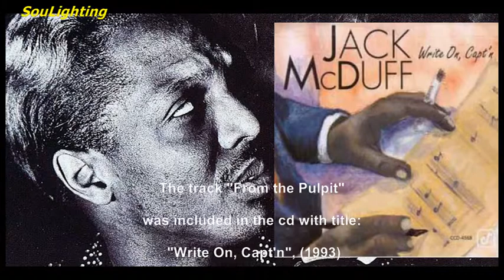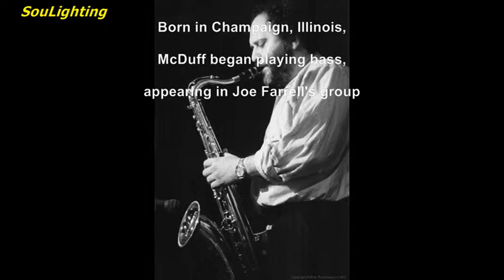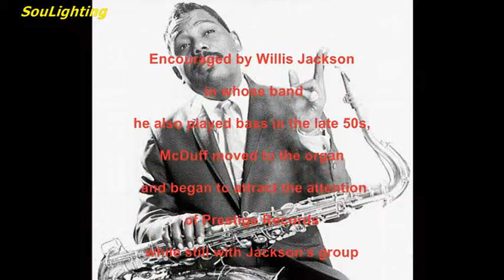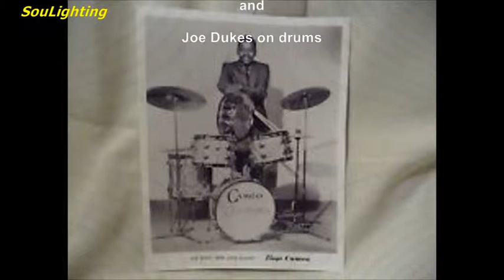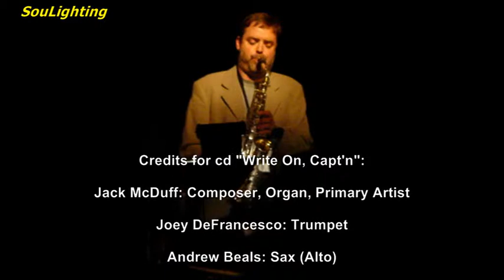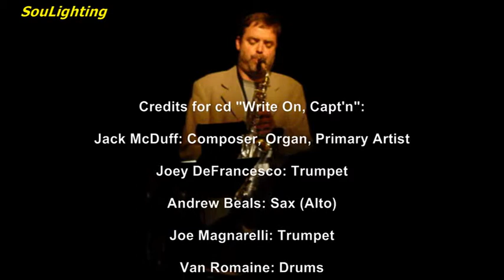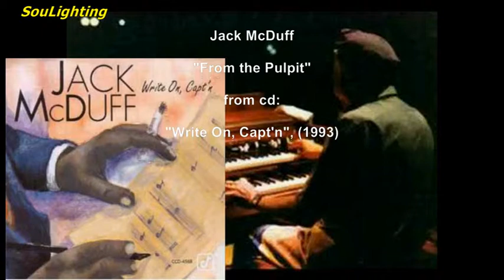Jack McDuff - From The Pulpit (from the cd: Write On, Capt'n, 1993)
“From the Pulpit”, Performed: Jack McDuff,
Composed: Jack McDuff
Cd: Write On, Capt'n,  Release Date: 1993, Recorded Date: June 3, 1993 & June 4, 1993, Styles: Jazz, Soul Jazz, Smooth Jazz

"Brother" Jack McDuff (Sept 1926 – Jan 2001) was an American jazz organist and organ trio bandleader who was most prominent during the hard bop and soul jazz era of the 1960s, often performing with an organ trio. Born in Champaign, Illinois, McDuff began playing bass, appearing in Joe Farrell's group.Encouraged by Willis Jackson in whose band he also played bass in the late 50s, McDuff moved to the organ and began to attract the attention of Prestige Records while still with Jackson's group. McDuff soon became a bandleader, leading groups featuring a young George Benson, Red Holloway on saxophone and Joe Dukes on drums. McDuff recorded many classic albums on Prestige including his debut solo Brother Jack in 1960, The Honeydripper (1961), with tenor saxophonist Jimmy Forrest and guitarist Grant Green, and Brother Jack Meets The Boss (1962), featuring Gene Ammons, and Screamin’ (1962).After his tenure at Prestige, McDuff joined the Atlantic Records label for a brief period and then in the 70s recorded for Blue Note.

The track "From the Pulpit” is included in the cd "Write On, Capt'n" (1993) - this date doesn't pack the same punch as McDuff's 1960s classics, but is mostly enjoyable despite. Sometimes the two-trumpet/two-sax/trombone frontline seems more of a burden than a help.

Ο "Brother" Jack McDuff (17 Σεπ 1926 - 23 Ιαν 2001) ήταν ένας Αμερικανός οργανίστας της τζαζ που εμφανιζόταν κατά τη διάρκεια της hard bop and soul jazz περιόδου των 60s, συνήθως σε μπάντες τρίο.
Γεννήθηκε στο Champaign του Ιλινόις και ξεκίνησε την καριέρα του παίζοντας μπάσο, όταν εμφανιζόταν στο γκρουπ του Joe Farrell. Ο Willis Τζάκσον (στου οποίου την μπάντα έπαιξε επίσης μπάσο στα τέλη των '50) τον έπεισε να παίξει όργανο και έτσι άρχισε να προσελκύει την προσοχή της Prestige Records.. Σύντομα πλέον είχε το δικό του γκρουπ ή ήταν επικεφαλής σε μπάντες που περιλάμβαν ονόματα όπως ο τότε νεαρός κιθαρίστας  George Benson, ο  σαξοφωνίστας Red Holloway και ο τυμπανίστας Joe Dukes.
Ο McDuff  ηχογράφησε πολλά κλασικά albums στην Prestige,  όπως το σόλο ντεμπούτο Lp Brother Jack (1960), το Honeydripper (1961), με τον τενόρο σαξοφωνίστα Jimmy Forrest και τον κιθαρίστα Grant Green, το Brother Jack Meets The Boss (1962) με τον Gene Ammons, και  το “Screamin “ το 1962.
Μετά την Prestige έγινε μετακόμισε στην Atlantic Records και στα 70s άρχισε να  ηχογραφεί για την Blue Note.

Το κομμάτι "From the Pulpit" περιλαμβάνεται στο cd "Write On, Capt'n" του 1993 – αυτό το άλμπουμ δεν θυμίζει τις δυνατές στιγμές του McDuff της δεκαετίας του 60, ακούγεται, όμως, αρκετά ευχάριστα. Μερικές φορές οι δύο τρομπέτες, τα δύο σαξόφωνο, το τρομπόνι, που ακούγονται σε πρώτη βάση,  φαίνεται περισσότερο «σαν να κουράζουν» παρά να βοηθούν.